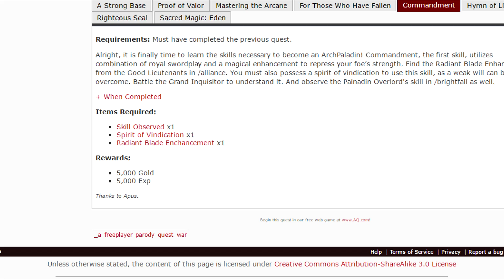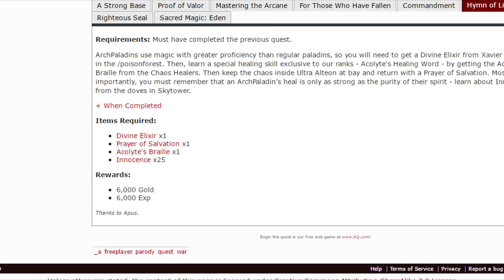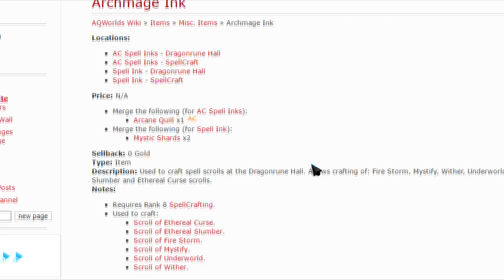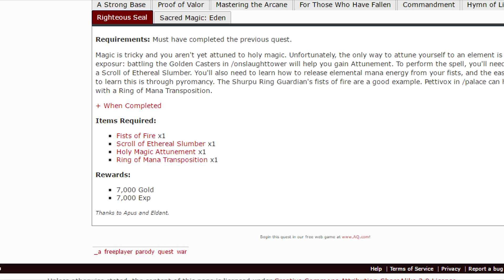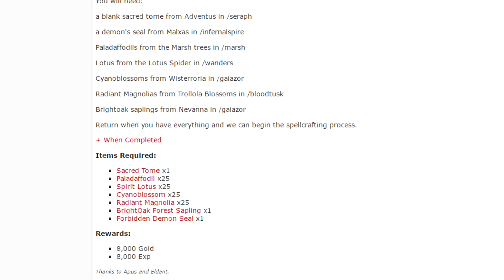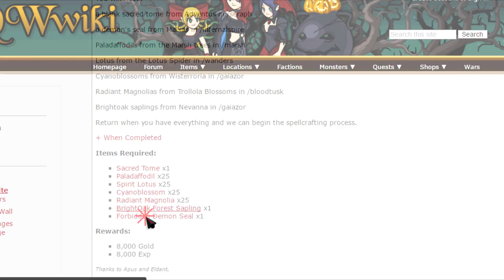AQW - "How to Get ArchPaladin Class for Non-Members?" | Final Part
Hey Everyone! It's Amics here. Today I'll show you how to get the last 4 quests for ArchPaladin done really fast. They are just a bunch of easy farm-able quests from bosses and other monsters.

The class got updated. It's not exactly super better but it does good damage against monsters. Not a PvP or a Farm class though. :/

P.S, class guide for ArchPaladin coming up tomorrow 7:00 AM early morning. My class guides are not formulaic but actually come from experience in using the class so yeah. :DDD

Peace fam!